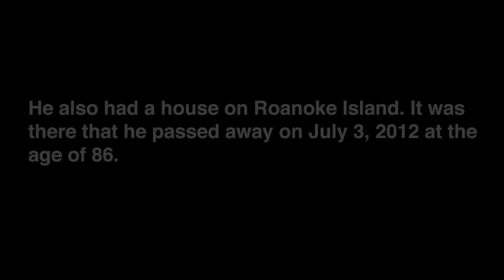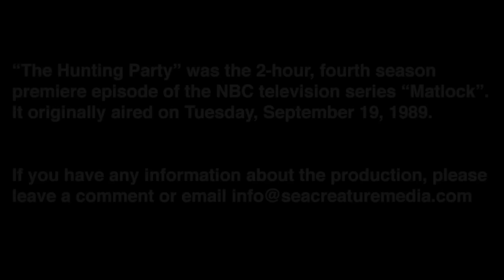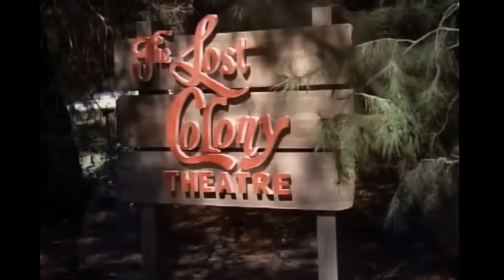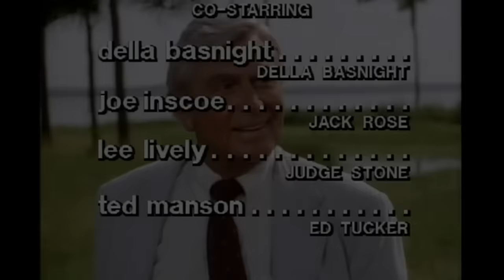Matlock in Manteo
This is not "The Hunting Party" 2-part episode in its entirety. This video highlights some of the locations on or near Roanoke Island used in the 1989 episode.

1:24 - aerial shots of Roanoke Island
1:35 - Dare County Regional Airport
2:35 - Old Dare County Courthouse, 300 Queen Elizabeth Avenue
3:58 - unknown wooded area
4:10 - Manteo Police Department
4:36 - US HWY 64
5:29 - unknown residence
5:48 - unknown bar/restaurant
6:05 - US HWY 64
6:35 - unknown auto repair shop
7:46 - unknown residence
8:10 - dock of unknown residence
9:22 - unknown marsh area
9:55 - unknown restaurant
10:43 - unknown beach area on Outer Banks
12:45 - unknown hotel
13:12 - The Elizabethan Gardens (night)
15:22 - Old Dare County Courthouse
16:37 - unknown residence (Conrad's House)
17:46 - unknown restaurant
18:54 - unknown residence
19:18 - The Elizabethan Gardens (day)
19:52 - unknown outdoor cafe
20:48 - The Lost Colony Theatre
21:12 - unknown area on shore (Baggs' Bay? Biggs' Bay?)
23:16 - Manteo Waterfront Marina
25:59 - Old Dare County Courthouse

Sea Creature Media will be doing an updated video location guide in Manteo soon! Maybe Conrad will sing for all of us “Matlock” fans?